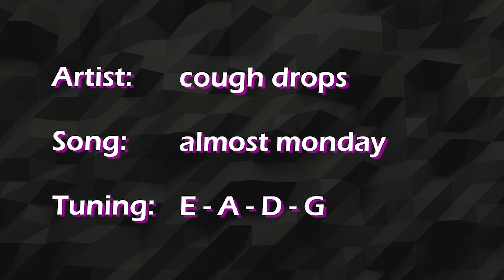cough drops - almost monday || Bass Cover [With Tabs]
Never heard of this band before this got requested but they sound great :)